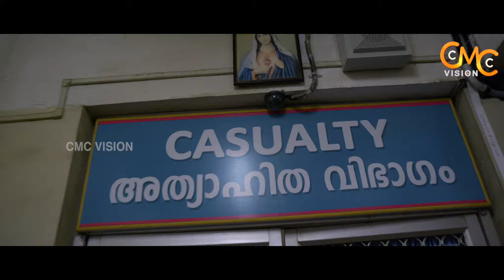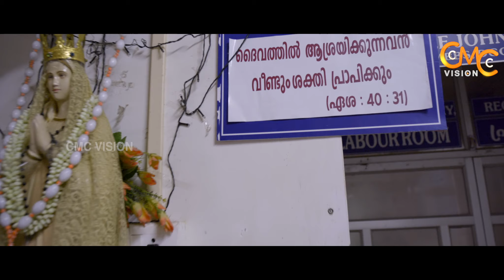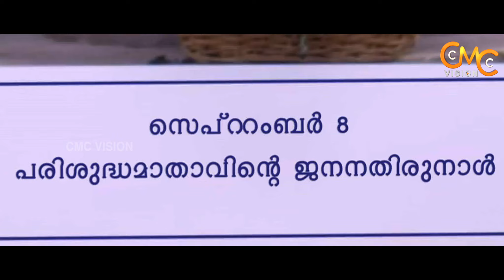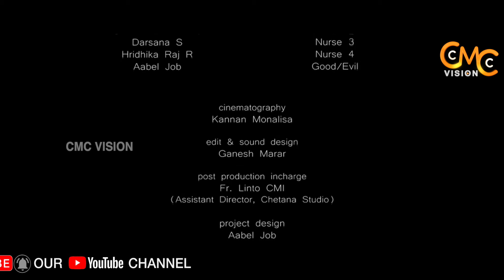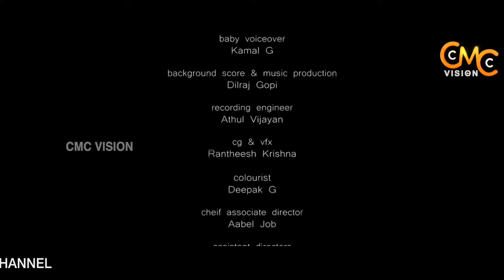Anna Ente Amma | A Malayalam Short Film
പരിശുദ്ധ അമ്മ .അന്ധകാരത്തിനെതിരെയുള്ള പുതിയ ഉടമ്പടിയുടെ പെട്ടകമാണ് ..അവൾ കൃപകളാൽ നിറഞ്ഞവൾ ആണ് ..തന്റെ ഓമൽ കുമാരൻ തിന്മയുടെ ശക്തികളിൽ നിന്നും നേരിട്ട അതിദാരുണമായ പീഡനങ്ങളും അതിജീവനവഴികളും നേരിൽ കണ്ടവളുമാണ് ..
"അന്ന " എന്ന  പ്രധാന  കഥാപാത്രത്തിലൂടെ ഈ  ചിത്രത്തിൽ  പറയുന്നതും  പരിശുദ്ധ  കന്യകാമറിയം , ജീവിതപ്രതിസന്ധികൾ  മൂലം നിത്യജീവിതത്തിൽ ഉണ്ടാകുന്ന ആപത്ഘട്ടങ്ങളെ എങ്ങിനെ മറികടക്കുവാൻ സാധ്യമാക്കുന്നു എന്ന സത്യമാണ്‌ ..
നിരാശ വളർന്ന്  അന്നയുടെ മനസ്സിൽ ജീവിതം ഒരു ചോദ്യചിഹ്നമായപ്പോൾ , ഒരുവേള സ്വയം ഇല്ലാതാകാൻ  തീരുമാനിച്ചപ്പോൾ , ആലംബത്തിനായവൾ മാതാവിലേക്ക് ഒരു  കൊച്ചുകുഞ്ഞെന്ന പോലെ  ഓടിയണഞ്ഞു .. അമ്മ  അവളെ  മാറോടു ചേർത്ത് പുൽകി ... അവളുടെ വജ്രങ്ങൾ പതിച്ച നീല മേലങ്കിക്കുള്ളിൽ  അന്ന  കണ്ണീർ വാർത്തു കരഞ്ഞുകൊണ്ടേയിരുന്നു . പക്ഷെ . ഓരോ കണ്ണീർതുള്ളിയും ആ മേലങ്കിയിൽ  വജ്രങ്ങളായി മാറുന്നുണ്ടായിരുന്നു ..

Story, Screenplay & Direction -  Job Master
Produced by
JAI CHRISTO PROVINCE, PALAKKAD
KANIKKAMATHA CEMGHSS, PALAKKAD

CAST
Kashmeera Sarin  as  Anna
Sarin  as  Philip
Sainabha Teacher  as  Kathreenamma
Varsha Kannan  as  Dr. Molly Cherian
Baby Anwita Nisheeth  as  Little Mary
Baby Niravadya Arun  as  Ammu
Rev. Sr. Teresitta C.M.C  as  Principal
Anu E P  as  Main Nurse
Gopika U  as  Nurse 1
Devika Saravanan  as  Nurse 2
Darsana S  as  Nurse 3
Hridhika Raj R  as  Nurse 4
Aabel Job  as  Good/Evil

CREW
cinematography  -  Kannan Monalisa
edit & sound design -  Ganesh Marar
post production incharge  -  Fr. Linto CMI (Assistant Director, Chetana Studio)
project design  -  Aabel Job
make-up  -  Murugan Aluva
theme song music composition & lyrics  -  Job Master
singer  -  Midhu Vincent
baby voiceover -  Kamal G
background score & music production  -  Dilraj Gopi
recording engineer  -  Athul Vijayan
cg & vfx  -  Rantheesh Krishna
colourist  -  Deepak G
cheif associate director  -  Aabel Job
assistant directors  -
Aakash Varghese
Aalap Krishna
location recordist  -  Jineesh K K
costume design  -  Jeena Job
studio assistant  -  Karun G

ആത്മീയതയിൽ വളരാൻ ആത്മീയ വളർത്താൻ CMC VISION യൂട്യൂബ് ചാനൽ സബ്സ്ക്രൈബ് ചെയ്യുക

*ANTI-PIRACY WARNING*
This content is Copyrighted to CMC Vision.